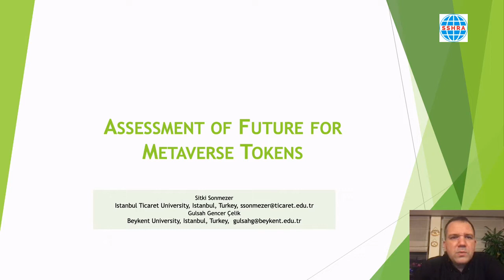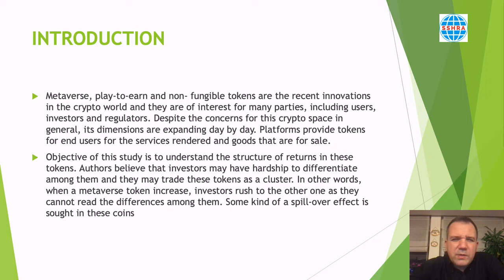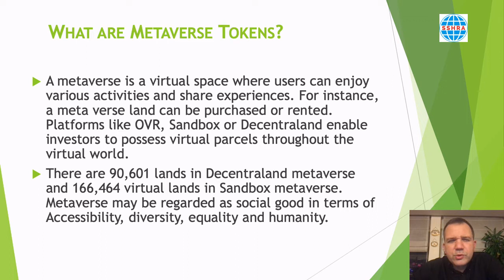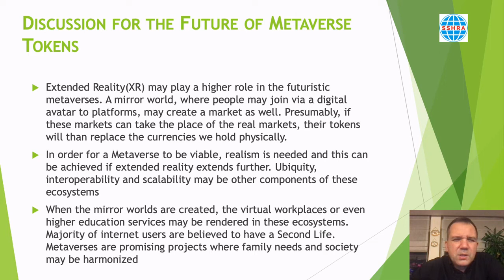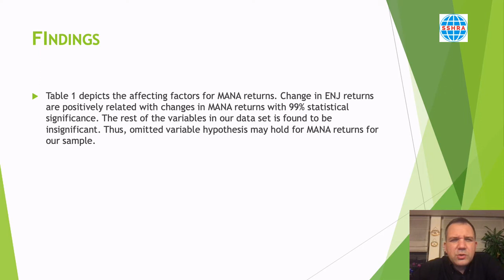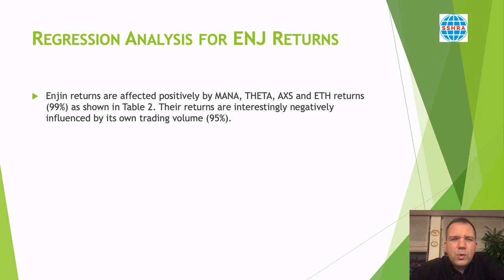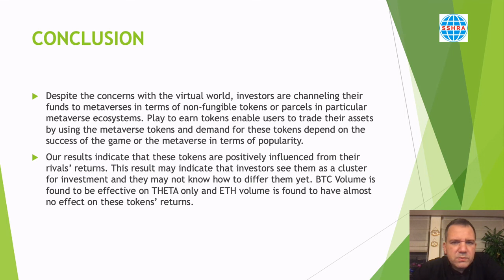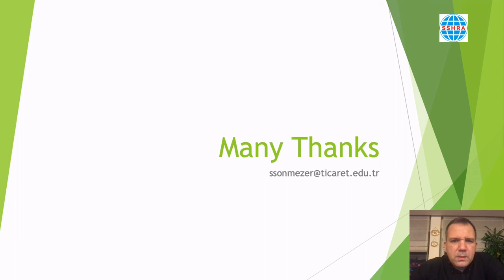Assessment of Future for Metaverse Tokens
Sitki Sonmezer, Finance and Banking, Istanbul Ticaret University, Istanbul, Turkey